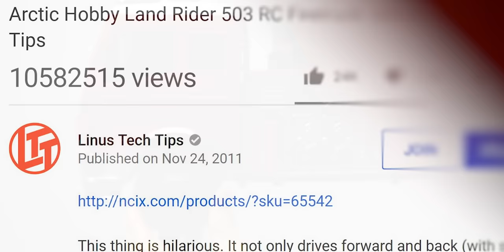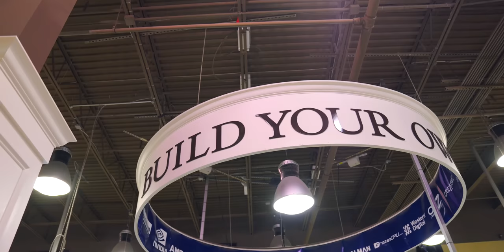I'm Stepping Down..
All Customers can sign up and receive a 128gb flash drive at the Indianapolis store opening event

Check out The Ridge’s Father’s Day sale using the link below and Save up to 40% through June 15th!

The time has come for me to step down as CEO of Linus Media Group (and everything else under the umbrella). Let me tell you what that looks like: what's changing, what's not, and who is taking my place...

CHAPTERS
0:00 The Big News
0:46 The Why
1:54 My New Role
2:54 What's not changing
3:54 I could have retired
4:51 What IS changing
5:45 WHO IS THE NEW CEO??